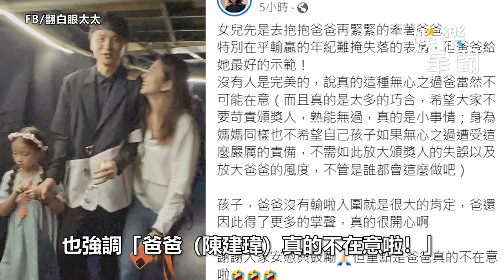原與邱澤組男團！陳建瑋金曲神救場超狂背景起底｜三立娛樂星聞